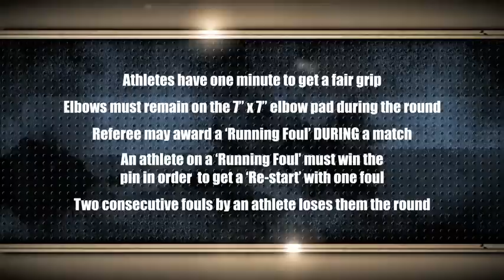Arm Wars | Armwrestling | Aberg SWE v Hall UK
With over 500+ matches from the Arm Wars Archive
Youtube.com/ARMWARS
combatANDstrength.com